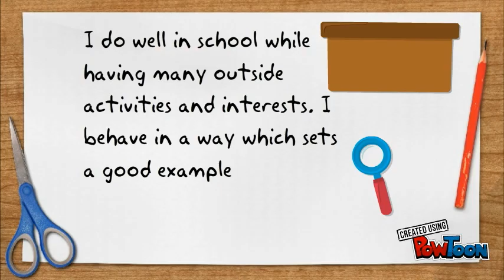Cedar Hill_Alaina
Kids' Scientist Club S.T.E.M. Mobile Labs proudly works with students in our After School LEGO Robotics, Coding, and Programming Clubs to learn coding and programming skills as well as LEGO and Terrapin Robotics, and creating fun projects along the way.  Coding and programming projects include video game, mobile app, website, animation, and videography design and development.  Enjoy this animation project created by students from Cedar Hill Elementary!-- Created using PowToon -- Free sign up -- Create animated videos and animated presentations for free.  PowToon is a free tool that allows you to develop cool animated clips and animated presentations for your website, office meeting, sales pitch, nonprofit fundraiser, product launch, video resume, or anything else you could use an animated explainer video. PowToon's animation templates help you create animated presentations and animated explainer videos from scratch.  Anyone can produce awesome animations quickly with PowToon, without the cost or hassle other professional animation services require.